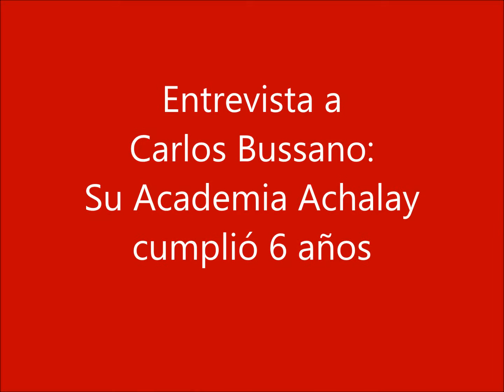Carlos Bussano: Academia Achalay cumplió 6 años.